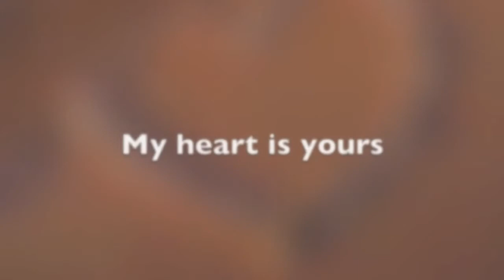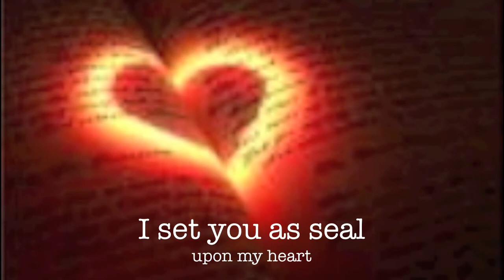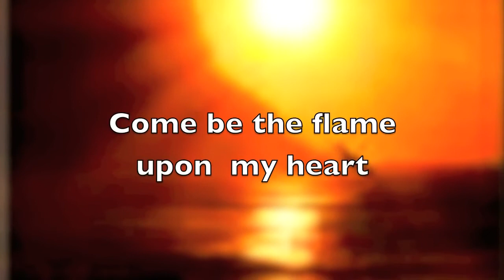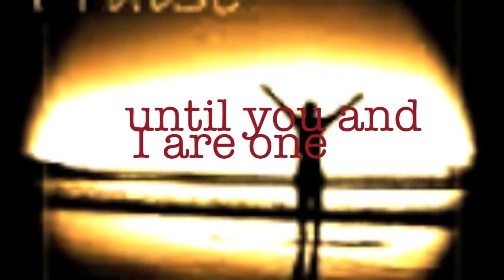YOU WON'T RELENT BY JACKIE O BRIEN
COVER OF MISTY EDWARDS